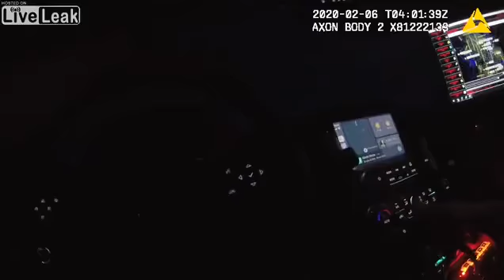Helicopter and K9 dog help track down stolen vehicle suspects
Late last night, a License Plate Reader notified us of a stolen vehicle on I-4. Lake Helen police spotted the vehicle fleeing at high speeds onto S.R. 44 in the DeLand area. Air One arrived overhead and observed the vehicle crash into a pole. The occupants fled into the woods.

The driver, 19-year-old Nicholas Hiatt of DeLeon Springs, was apprehended by Deputy Matusick and K-9 Quper while trying to hide underneath a horse trailer.

At the scene of the crashed vehicle, deputies recovered a Ruger 10/22 rifle and 11 rounds on the ground next to the driver's door. In the glove box, deputies found a loaded Walther PK300 .380 caliber handgun.

Hiatt, who is very familiar to law enforcement in Volusia County, had an open warrant for possession of a firearm by a convicted felon. He was also charged with grand theft auto, armed trespassing, new charges of possession of a firearm and ammunition by a convicted felon, resisting arrest without violence and driving with a suspended license. Fire Rescue responded to treat Hiatt's injuries from the K-9 apprehension, and he was taken to the Volusia County Branch Jail where he remains held without bond.

Passenger Limuel Yarn III, 19, of DeLand, was arrested in the woods without incident. He was charged with armed trespassing, possession of a weapon and ammunition by a delinquent and resisting arrest without violence. He was taken to the jail and remains in custody on $30,500 bond.